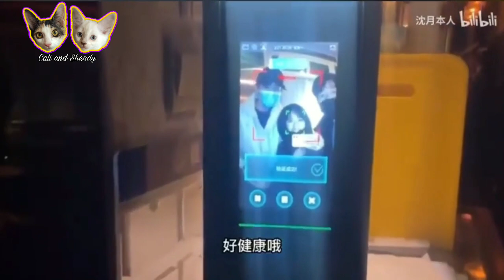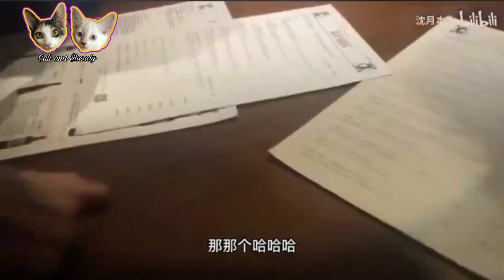Shen Yue hang out once again with WJX and WYH | Dylan Wang still in Changsha for Hello Saturday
This video is all about the latest happenings on Shen Yue and Dylan Wang.As of Feb.24,2022 Shen Yue posted her new vlog on bilibili.She hang out again with her co actors in Comic Bang Wang Jing Xuan and Wu Yu Heng.Dylan Wang is still in Changsha recording for Hello Saturday.For more DyShen updates please check out this channel and consider subscribing.Thank You.